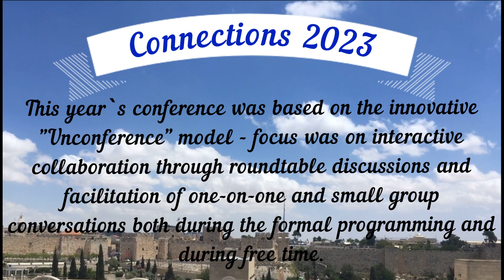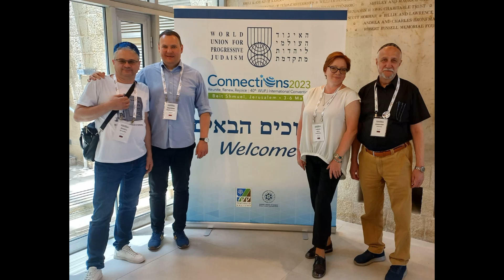Конференция ВСПИ 3-6 мая 2023.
WUPJ Connections 2023.